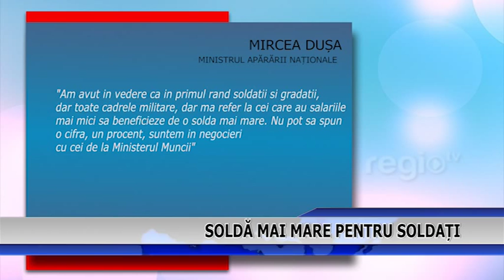SOLDA MAI MARE PENTRU SOLDATI